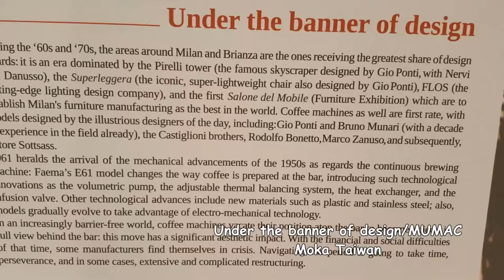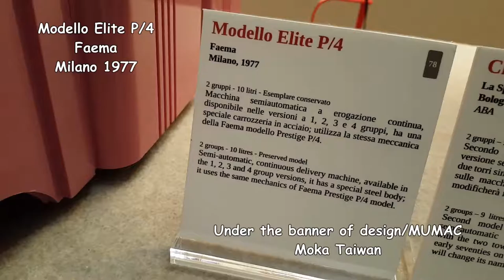Exhibit area: Under the banner of design / Museum MUMAC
【Museum MUMAC：Under the banner of design 展廳】展示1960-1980時期的咖啡機

Modello Elite P/4
Faema
Milano,1977
2 groups
10 litres
Preserved model

Semi-automatic , continuous delivery machine, available in the 1,2,3 and 4 group version, it has a special steel body, it uses the same Faema Prestige P/4  model.
特殊鋼材製成機身，半自動式且能不間斷輸出的機種，同Faema Prestige P/4 modle。2組groups咖啡沖煮設計，容量10公升。

【MUMAC】
Via P. Neruda, 2, 20082 Binasco MI,Italy